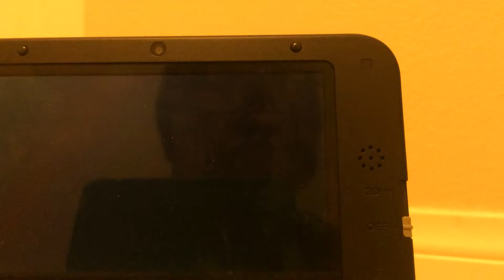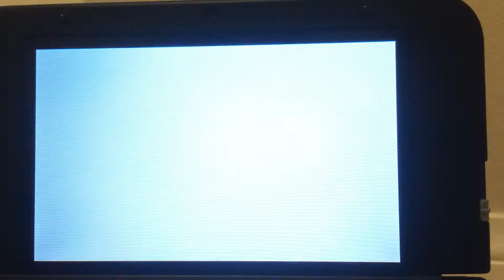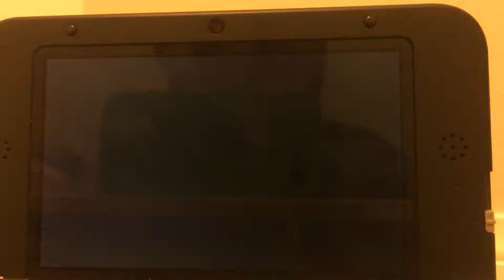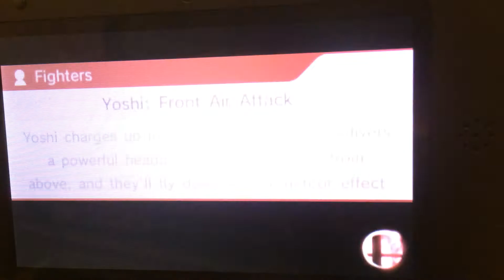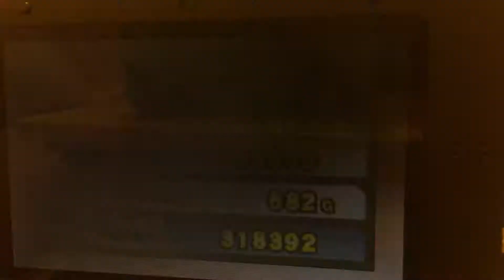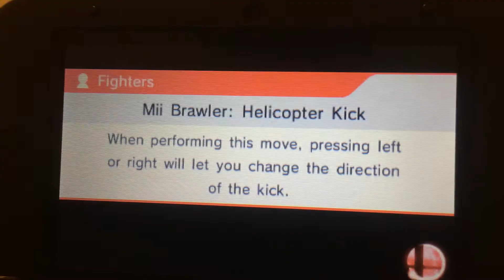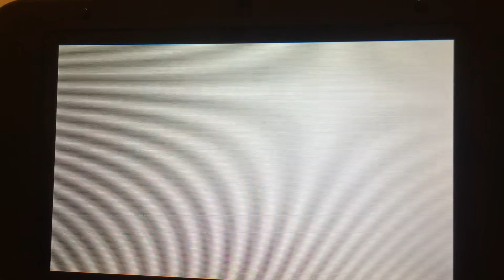SSB 3ds Classic Mode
SSB 3ds